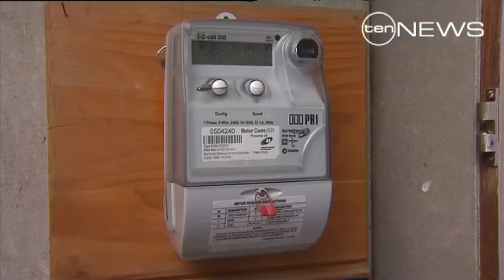Sabotage Claims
Forensic testing has revealed more smart meters are failing from suspected sabotage.